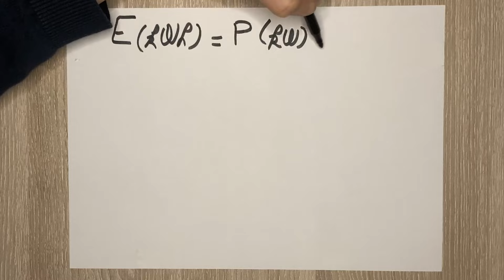COMMENT CALCULER LA CONSOMMATION D'ÉLECTRICITÉ (et son coût) D’UN APPAREIL ÉLECTRIQUE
Je vous explique comment calculer la consommation d’électricité de vos appareils électriques ainsi que le coût généré par cette consommation.
Je rajoute un exemple intéressant avec ma voiture électrique.